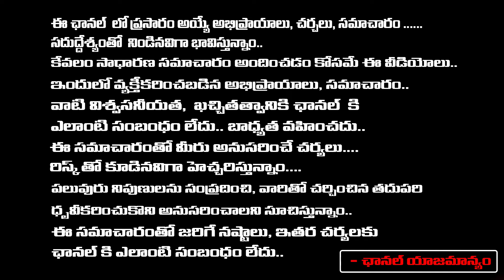రేపే హైరంబ సంకష్టహర చతుర్థి ఇంట్లో : Tarot Reader & Astologer Vanaj Raami Shetty | RedTV Bhakthi